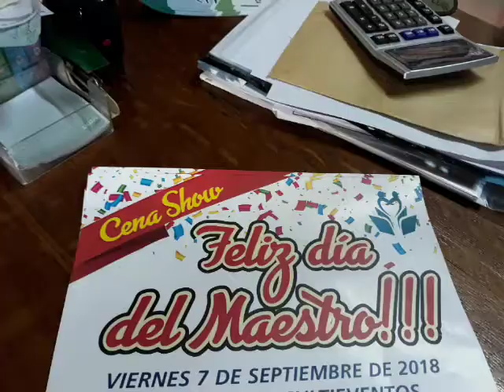RICARDO FERNANDEZ, AMSAFE, DIA DEL MAESTRO 2018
Filmado en San Lorenzo, provincia de Santa Fe, Argentina, Agosto 2018

+Info:
Rosarinos.com, Sanlorencinos.com, Puertenses.com.ar
EncuentroDeColectividades.com, Colectividades.com.ar